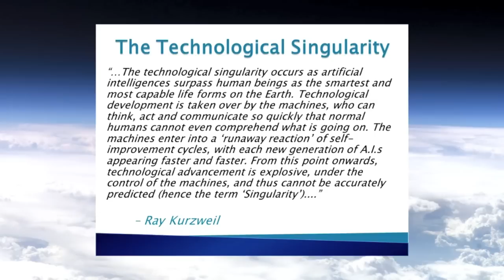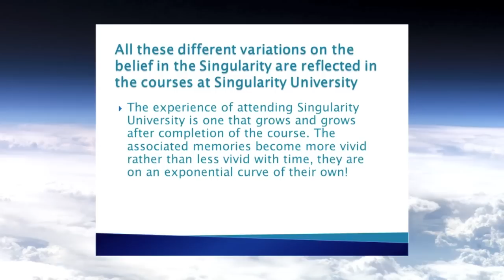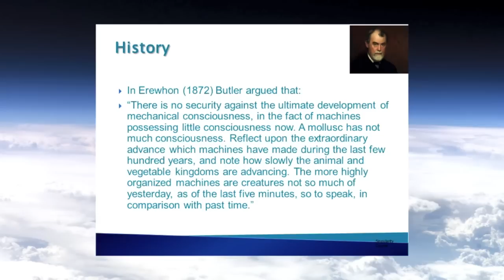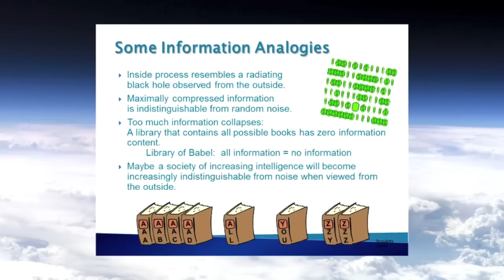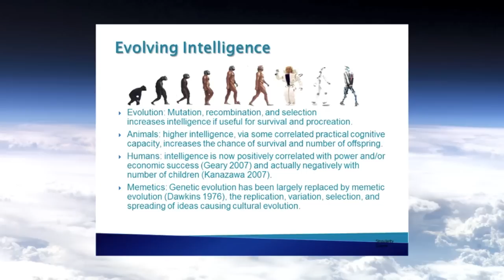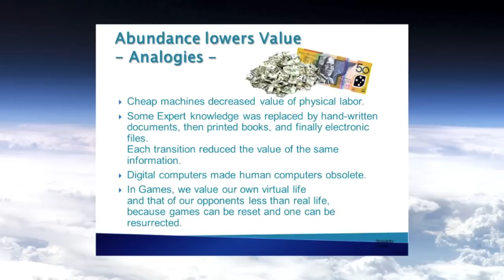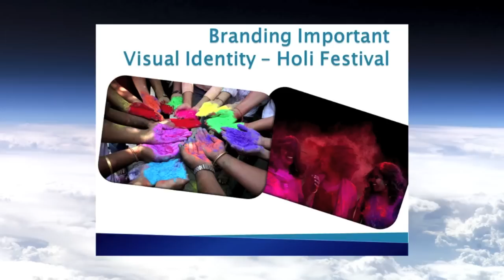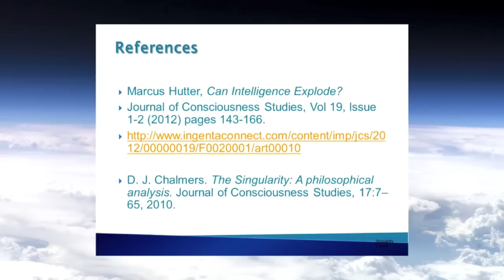Kim Solez The Singularity Explained and Promoted January 2013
Dr. Kim Solez presents "The Technological Singularity Explained and Promoted" on January 10th, 2013 in the Technology and Future of Medicine course LABMP 590 at the University of Alberta in Edmonton Canada.

We have provided a hot-linked table of contents for the beginning and end parts of the lecture so you can jump right to areas of interest, but the middle part which is from Marcus Hutter's lecture to be given February 14th I have not provided a detailed table of contents for, as that is best done for his more complete version of the lecture which will be give a month from now.

I think you will be impressed with the high quality of the discussion (from 43:20 on), and the excellence of the student questions. As is often the case, the discussion period seems to distill the essence of the lecture into something highly concentrated and crystal clear, and then drills down to consider in detail the most important points from several contrasting points of view in a highly rewarding twenty minutes.

The ten minute opening remarks which preceded this video were housekeeping and logistic remarks mainly of interest to the local students taking the course.

Table of Contents: 1:06 The Singularity, 3:10 Alice in Wonderland, 4:00 Three main schools of belief, 4:59 Four main paths toward the Singularity, 6:15 Singularity University, 7:05 Ray Kurzweil, 9:30 History of the Singularity, Marcus Hutter slides from "Can Intelligence Explode" presentation to be given February 14th, 2013, 12:45 machines are "creature of the last five minutes", 14:30 David Chalmers, 15:05 Moore's Law, 30:11 Definition of intelligence, 32:40 value of virtual life, 33:18 universal values, 33:40 diversity, 34:00 Future Day, 34:50 16 celebrations, 35:35 Big Bang Theory TV program viewership, 36:25 PBS Nova program reaches 100 million viewers, 36:45 Holi Festival - sprinkling pigments, 39:00 Crayola Bomb poem, 40:35 Roomba time lapse images, 40:51 hot air balloon festival, 41:00 song The Windmills of Your Mind, 41:45 student ideas solicited for Future Day, 43:05 Marcus Hutter references,  43:20 Discussion, 44:12 The Internet wakes up, 48:20 a fifth possibility, maybe humans are not intelligent, insights into self, 49:25 Feeling naked without your phone, comparable to 1900's preoccupation with fouling of cities by horse waste, are computers changing us more than horses did? 51:05 level that technology is at quantifiable? Evidence based approach compared to tacit knowledge. The Klout people would be happy to begin scoring other bigger things, 56:20 imaginative intelligence, 59:50 why should we celebrate our own demise? Robots and AI will first assist us in wonderful ways, then replace us. 1:02:15 Permanent vacation for all humans? 1:03:45 James Hughes a gap between automation-induced massive unemployment and post-scarcity/abundance?